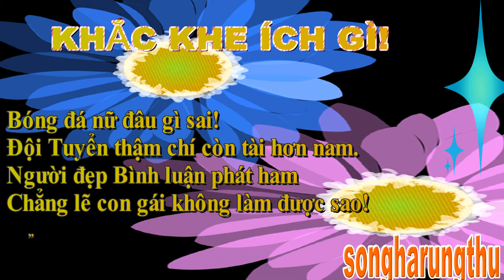CÂU THƠ THỜI CUỘC - KHẮC KHE ÍCH GÌ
28.11 KHẮC KHE ÍCH GÌ!
Bóng đá nữ đâu gì sai!
Đội Tuyển thậm chí còn tài hơn nam.
Người đẹp Bình luận phát ham
Chẳng lẽ con gái không làm được sao!
songharunhthu